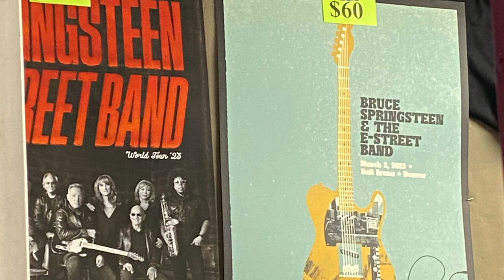Bruce Springsteen & The E Street Band Live Pt. 3 | Concert Photography by Rob Benjamin (Denver 2023)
Note: This is part three, with no photo repeats. In March 2023, I photographed Bruce Springsteen at the Ball Arena in Denver, Colorado. These photos represent a very small portion of the magic I captured that evening.